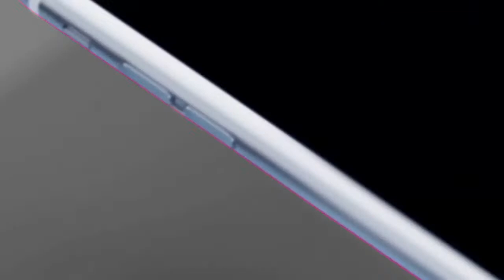MaKaPa Time | Interview with "Hip Pop Thamizha" Aadhi..!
மாகாபா நேரம் : "ஹிப் பாப் தமிழா" ஆதியுடன் கலகலப்பான நேர்காணல்..!